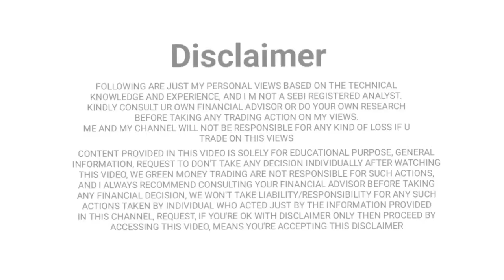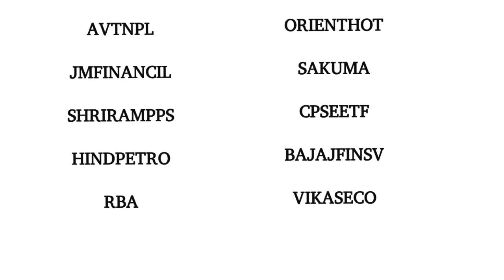3 May 2024, break out stocks, green money trading, like, share, subscribe